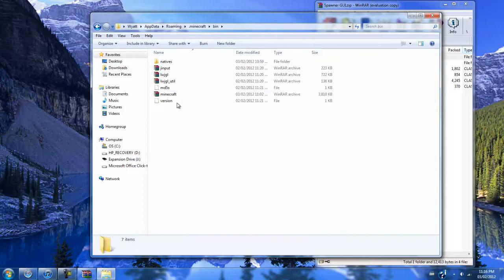Minecraft How to install Spawner GUI 1.1